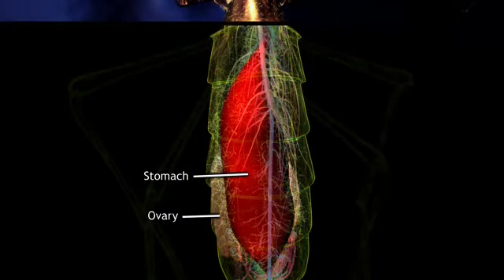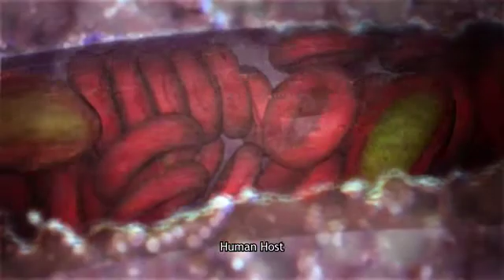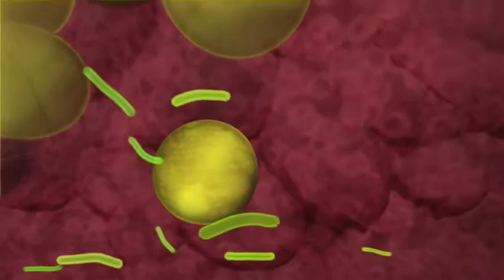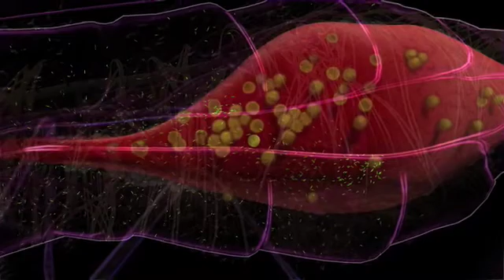Malaria Lifecycle Part 2: Mosquito Host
An accurate visualization of the complete Malaria lifecycle, derived from scientific data sets, microscopy and published literature on the parasite's biology. Everything presented is accurate in scale, structure, and dynamic behavior of mosquito, parasites and human cells.

The sequence visualizes the parasite infection inside a pregnant female mosquito. The camera follows the parasite as it has sex inside the mosquito's stomach, then invades her salivary glands.